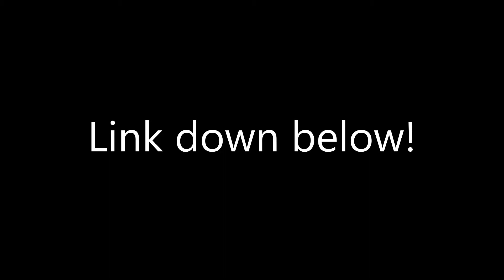Fist of the North Star Episode 39 Reaction! The Gang Arrives in Cassandra!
SaneLife 🤘🏾